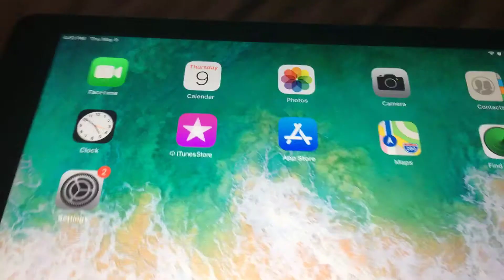How can we put accessibility on iPad